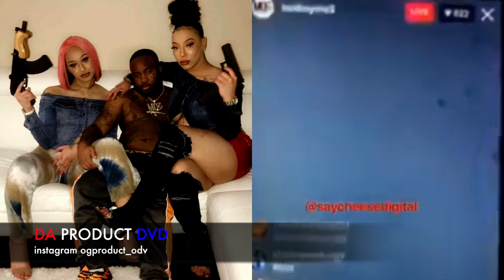Moe3 ARRESTED Yella Beezy Accused Snitching K Goddess Twerking New Music..DA PRODUCT DVD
Blue Face SISTER Diss Him New Track Link Blood Rapper Called A Clown..DA PRODUCT DVD